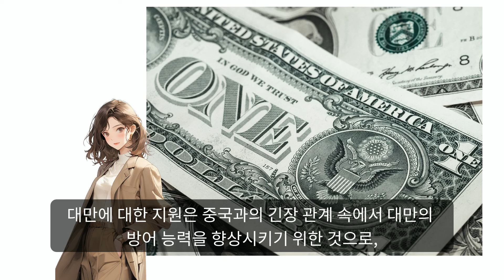미 하원, 우크라이나·이스라엘·대만 대규모 지원안 극적 처리 성공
미국 하원이 우크라이나, 이스라엘, 대만을 지원하는 한화 약 130조원 규모의 안보 예산안을 20일(현지 시간) 극적으로 통과시켰다. 이 안보 예산안은 반년간의 표류를 마치고, 미국의 국제 안보 지원 책으로서 중요한 이정표가 될 전망이다.

안보 예산안은 우크라이나에 608억 달러(약 84조 원), 이스라엘에 260억 달러(약 36조 원), 대만 지원에 81억 달러(약 11조 원) 등을 포함하고 있다. 특히, 우크라이나 지원은 러시아와의 충돌 지역에서의 군사 및 인도적 지원을 강화하기 위함이며, 이스라엘 지원은 최근 가자지구와의 갈등 상황에서 이스라엘의 방위력 강화를 목적으로 한다. 대만에 대한 지원은 중국과의 긴장 관계 속에서 대만의 방어 능력을 향상시키기 위한 것으로, 인도-태평양 지역의 안보 구조 강화에 기여할 것으로 보인다.

이번 안보 예산안은 '21세기 힘을 통한 평화' 법안이라 명명되었으며, 이 법안에는 또한 중국계 기업 바이트댄스가 운영하는 동영상 공유 애플리케이션 틱톡의 미국 내 사업권 매각을 요구하는 내용도 포함되어 있다. 틱톡의 미국 내 서비스는, 바이트댄스가 지정된 기간 내에 매각을 완료하지 않을 경우 금지될 수 있다.

이 법안은 또한 미국이 동결 중인 러시아 자산을 우크라이나에 제공할 수 있는 법적 근거를 마련하는 내용도 담고 있어, 향후 국제 정세에 상당한 영향을 미칠 것으로 예상된다.

하원을 통과한 이후, 이제 법안은 상원으로 이관되어 표결을 기다리고 있다. 상원에서도 통과가 유력시 되는 가운데, 조 바이든 미국 대통령은 상원의 신속한 처리와 자신의 서명을 통한 법제화를 촉구하며, 이를 통해 우크라이나와 이스라엘, 대만이 국제적 도전에 효과적으로 대응할 수 있기를 기대하고 있다.

볼로디미르 젤렌스키 우크라이나 대통령은 이번 결정에 대해 미국 하원과 양당, 특히 마이크 존슨 하원의장에게 감사의 뜻을 표하며, 이번 지원이 우크라이나에게 '결정적'이 될 것임을 강조했다.

이번 대규모 대외 안보지원 법안의 하원 통과는 미국의 국제 안보 전략에서 중요한 변곡점이 될 것으로 보이며, 관련 국가들과의 동맹 관계를 한층 더 공고히 하는 계기가 될 것으로 평가된다.